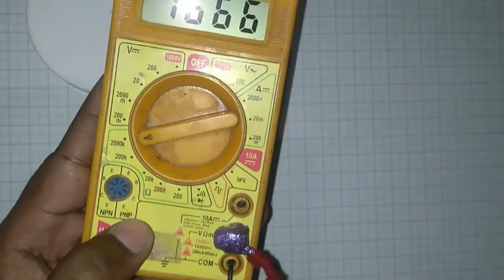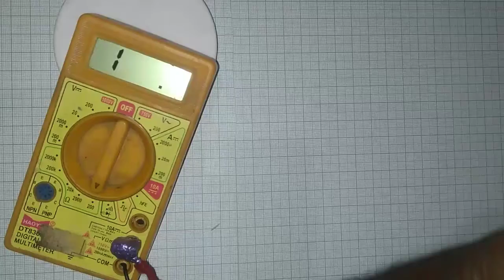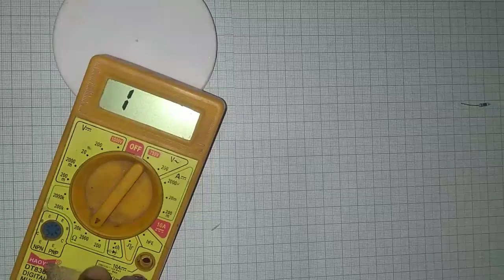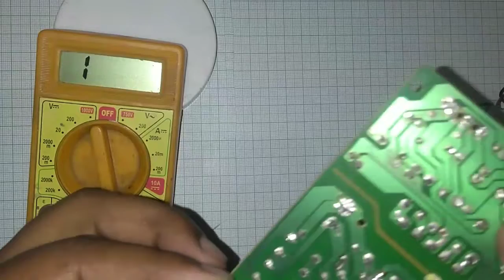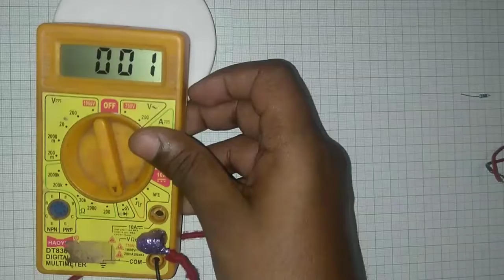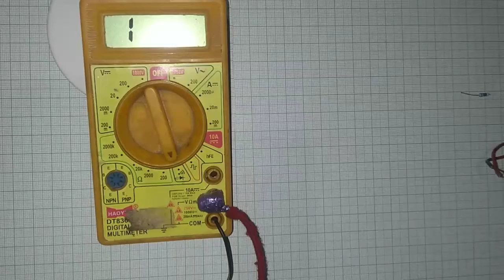How to measure resistance / continuity using MULTIMETER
Multimeter: basics
Resistance and continuity check / measurement.
In this video I will try my best to teach u how to use multimeter to check resistance and continuity of a circuit

ORIGINAL WORK OF ZERO Hours